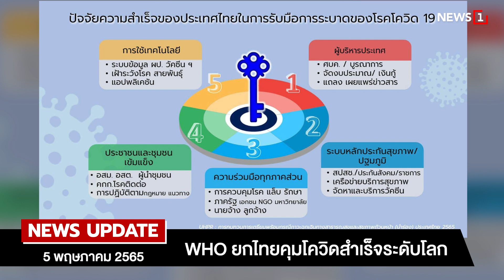WHO ยกไทยคุมโควิดสำเร็จระดับโลก : [NEWS UPDATE]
นายอนุทิน ชาญวีรกูล รองนายกรัฐมนตรีและรัฐมนตรีว่าการกระทรวงสาธารณสุข และ นพ.จอส ฟอนเดลาร์ ผู้แทนองค์การอนามัยโลกประจำประเทศไทย ร่วมแถลงผลสรุปการถอดบทเรียนไทยรับมือวิกฤตโควิดสำเร็จ จาก 5 ปัจจัย ได้แก่ 1.มีการสนับสนุนโดยผู้บริหารระดับสูงที่กำหนดนโยบายประเทศ 2.ระบบสาธารณสุขไทยมีความเข้มแข็งจากการลงทุนในระบบหลักประกันสุขภาพถ้วนหน้าและระบบปฐมภูมิอย่างต่อเนื่องกว่า 40 ปี 3.มีความร่วมมือเชื่อมต่อทุกภาคส่วน ทั้งภาครัฐ เอกชน ประชาสังคม การศึกษา และ อสม. 4.มีกระบวนการสร้างการมีส่วนร่วมกับประชาชนและชุมชน และ 5.มีการใช้เทคโนโลยีดิจิทัล นวัตกรรม การวิจัย เพื่อการตัดสินใจ เตรียมแถลงในเวทีโลกปลาย เดือน พ.ค. นี้

2.พระเอกมาแว้ววว

3."ปริญญ์"เดินสายรับข้อหา

4.นรกบนเรือ

5.ป.ป.ส.ขอติดดาบ